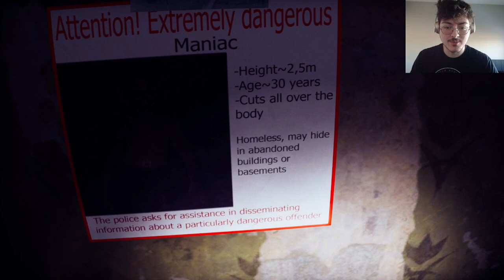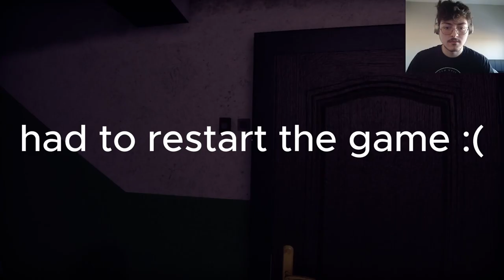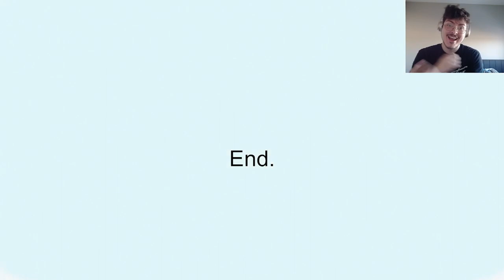WHY IS THIS GUY SO LONG?(pause) | WRONG FLOOR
Hi guys, this was probably one of the best horror games ive played so far. Really got me good ahahaha.

"For the Mighty One is Holt, and he has done great things for me".
Luke 1:49